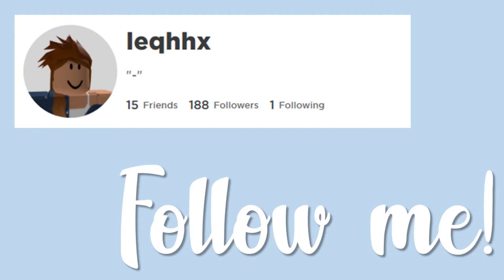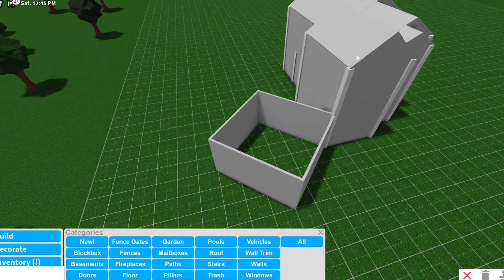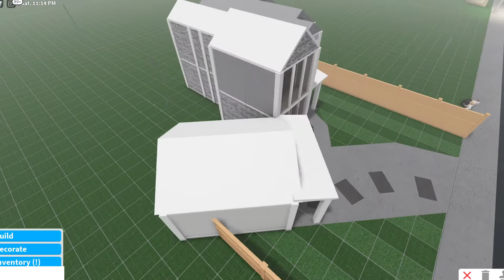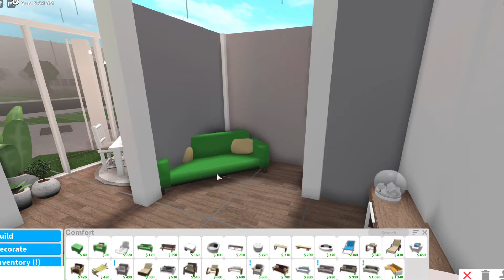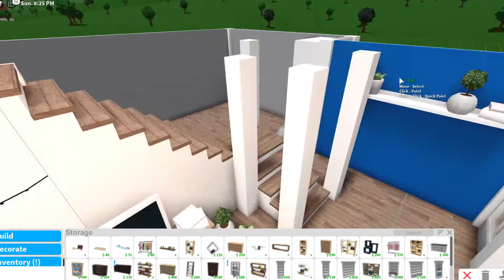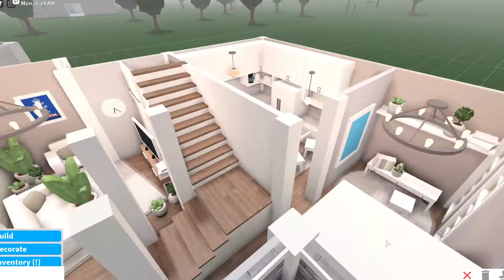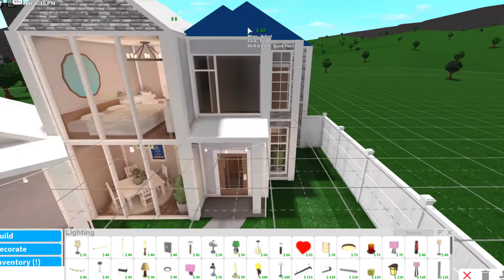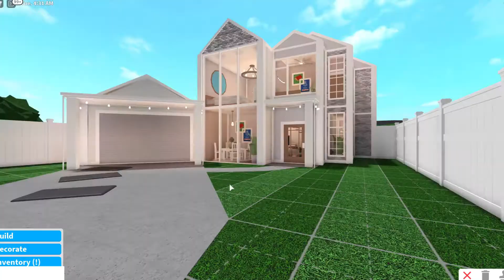Linen family home - Bloxburg - Leqhhx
Hello! Read below! ♡

Info:

♡ Cost: 45k
♡ Rooms: Living room, Kitchen, bedroom x2, Bathroom x2
♡ N. of people that can live inside: 3
♡ Type of build: Two story home
♡ Game passes used: Advanced + Multiple floors
♡ Colour scheme: White + Linin + Pink + Green
♡ Time spent IRL: 1.2 hours

Bloxburg is a popular Roblox game, letting you create your own homes, buildings or simply anything you desire. Bloxburg is *paid* access, costing 25 Robux, letting you join the game whenever you please.